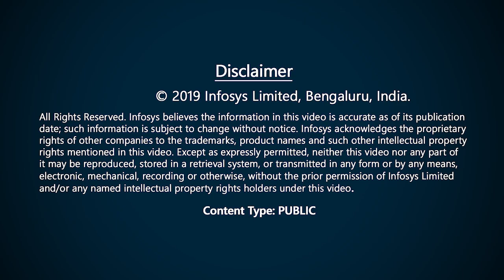Ontology for Digital Media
This flash talk explains library of knowledge artifacts that drives metadata management and taxonomy is imperative to address the dynamics of proliferation of assets, managing rights, and revenue sharing in the media and entertainment industry